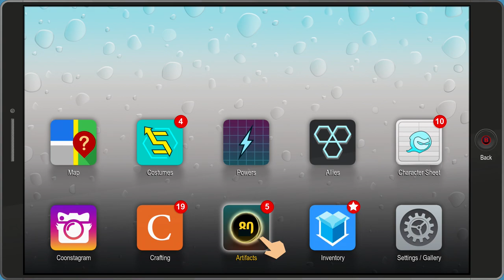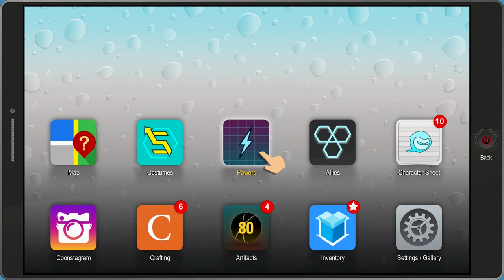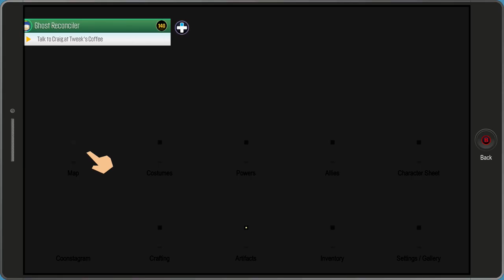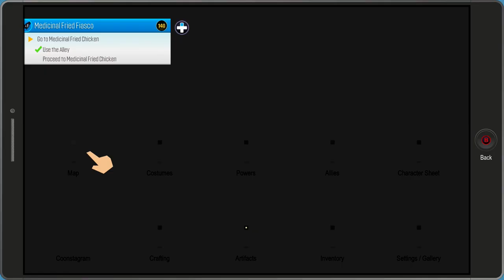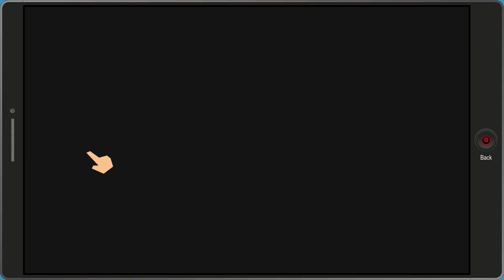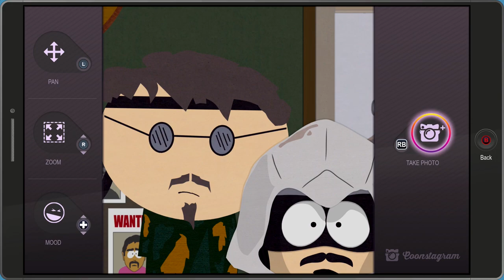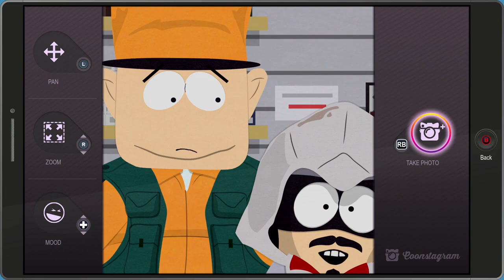RED WINE DRUNK | South Park: The Fractured But Whole #6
The Coon finally makes an appearance in battle! On the enemy side is Randy and he's drunk on red wine!

If you enjoyed this video, you'll enjoy these!

It only takes 13 people to run the Spam factory.